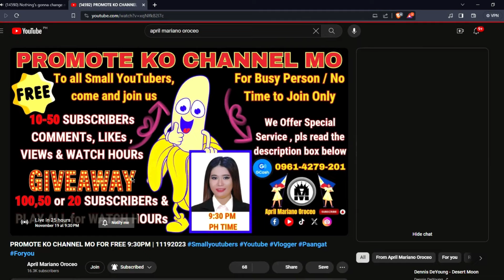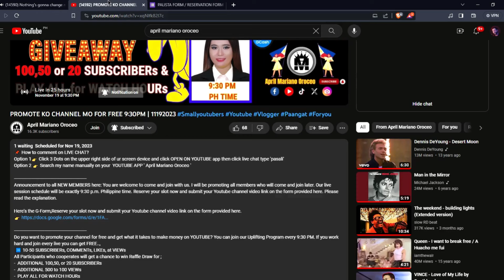Small Youtuber ka ba?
📌 How to comment on LIVE CHAT?
Option 1👉 Click 3 Dots on the upper right side of ur screen device and click OPEN ON YOUTUBE app then click live chat type 'pasali'
Option 2 👉 Search my name manually on your  YOUTUBE APP ' April Mariano Oroceo '

Announcement to all NEW MEMBERS here: You are welcome to come and join with us. I will be promoting all members who will come and join later. Our live session schedule will be exactly 9:30 p.m. Philippine time. Reserve your slot now and submit your Youtube channel video link on the form provided here. Please read the explanation.

Here's the G-Form,Reserve your slot now and submit your Youtube channel video link on the form provided here.

Do you want to promote your channel for free and get what it takes to make money on YOUTUBE? You can join our Uplifting Program every 9:30 PM. If you work hard and join every live you can get FREE..,
All Participants who cooperates will get a chance to win Raffle Draw for ;
-  ADDITIONAL 500 to 100 VIEWs
-  PLAY ALL FOR WATCH HOURs

📢 WEEKLY RAFFLE DRAW FOR PERFECT ATTENDANCE

-  ADDITIONAL 500 VIEWS TO 1K VIEWS
Please follow the procedure when Uplifting Program starts
Step1   -  Watch 1-2 Mins Video
Step2   -  Comment 5 words up related on video content
Step4   -  Return to Host's Livestream and type your Code

(Letter 'N' if you're a NEW SUBSCRIBER and Letter 'O' if you're an OLD SUBSCRIBER)

TAKE NOTE 📝: Uplifting Program will start exactly 9:30pm Philippine Time. One by One and only those Present Participants will be promoted for Free.
Good news to all New and Small Youtubers!
Busy Person ka ba? No Time to Join?

If you are a busy person and NO TIME to join on our Live Session but still want to gain more Subscribers and more engagement...you may avail our SPECIAL SERVICE PACKAGE

GCASH/PADALA
✅  75pesos gcash/padala will get 30 Permanent Subscribers + Comments + Likes and Views
✅ 155pesos gcash/padala will get 65 Permanent Subscribers + Comments + Likes and additional 100 Views
✅ 255pesos gcash/padala will get 75 Permanent Subscribers + Comments + Likes and additional 150 Views
✅ 298pesos gcash/padala will get 85 Permanent Subscribers + Comments + Likes and additional 200 Views
✅ 498pesos gcash/padala will get 100 Permanent Subscribers + Comments + Likes and additional 300 Views

💗BUNDLE PACKAGE💗
✅ 5000pesos gcash/padala will get 1000 Permanent Subscribers + Comments + Likes and additional 4000 Views
✅ 4000pesos gcash/padala will get 800 Permanent Subscribers + Comments + Likes and additional  3000 Views
✅ 3000pesos gcash/padala will get 700 Permanent Subscribers + Comments + Likes and additional 2000 Views
✅ 2000pesos gcash/padala will get 500 Permanent Subscribers + Comments + Likes and additional 1000 Views
✅ 1000pesos gcash/padala will get 200 Permanent Subscribers + Comments + Likes and additional 650 Views

How to prove it?
1. First, they will visit your channel.
2. Then, they will watch a video.
3. And, they will leave a comment on it.

Get the contentment and happiness you deserve when you see your subscribers climb up to 1000 very fast!